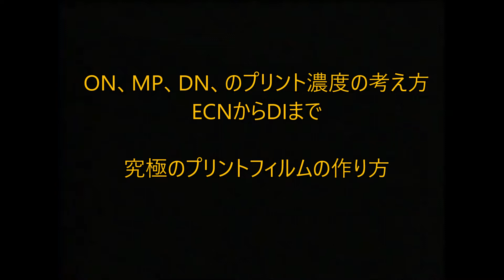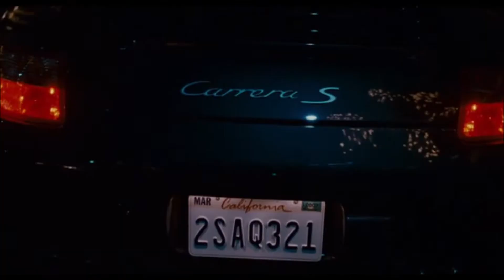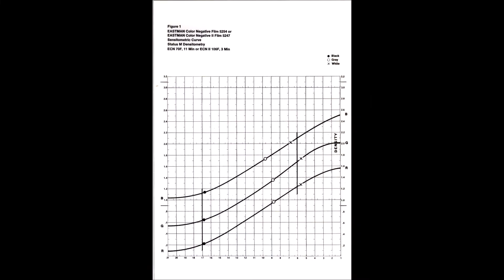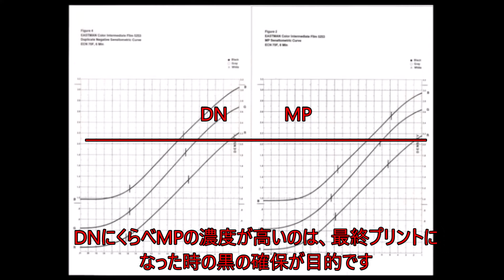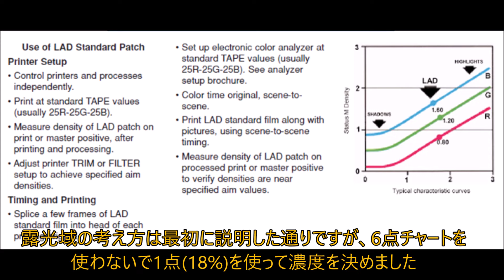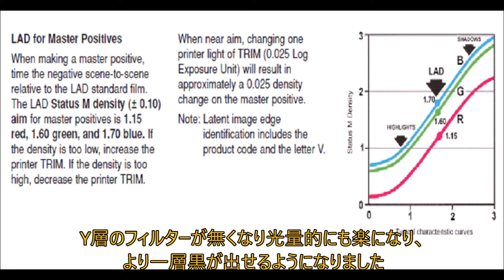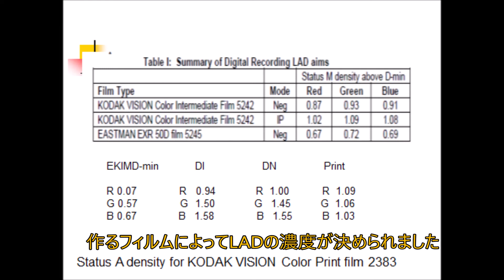映画はフィルムで作られていた season２ 第6回 究極のプリントの作り方。MP, DN, DIの説明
少し難しくなりますがDNの理論的な解説動画を残しておきます。今はもう作られることもない中間材料ですが1950年から半世紀にわたり試行錯誤で作り上げてきたMP（マスターポジ）、DN（デュープネガ）の露光域についてのまとめです。最後はDI（デジタルインターメディエイト）に発展してDCPに代わりました。フィルム、DI、フィルム映画、DCP、The Holiday、映画